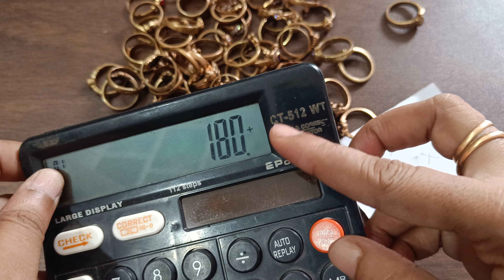life time guarantee Panchaloha rings(17 size )..180rs only....fr orders...9490644045